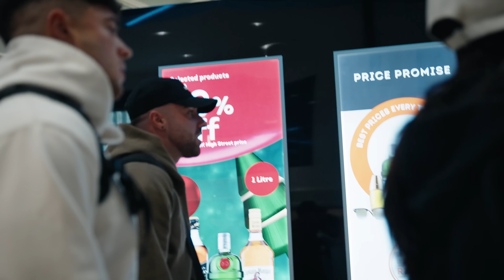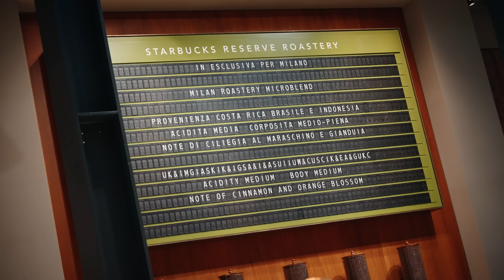THE HARDEST DAY OF PREP YET | ITALY SERIES EP1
Daily drops are back, in this first video we head to Milan for the pro qualifier, and see the impact of the death protocol of zero carbs as we push to bring the best package yet to the stage Sunday. Truly unlocking a new level of mental resilience.

Everything Coaching & Newgen... Get involved;